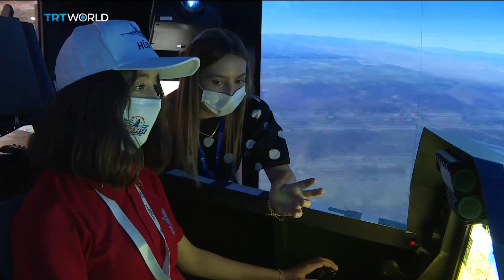Turkish scientists showcase latest inventions at Teknofest 2020 | Money Talks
Turkey's annual gathering of scientists, designers and engineers known as Teknofest has wrapped-up in Gaziantep. The event showcased their latest inventions, and this year, there was a special focus on spotting the industry's rising stars. Obaida Hitto went along to see what got Turkey's tech crowd most excited this year.